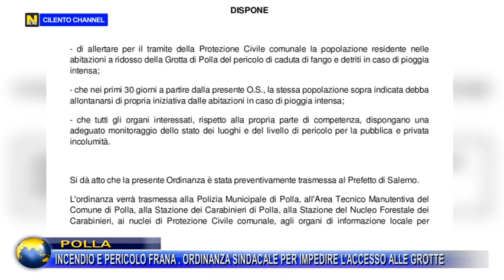Polla, incendio e pericolo frana. Ordinanza sindacale per impedire l'accesso alle grotte.